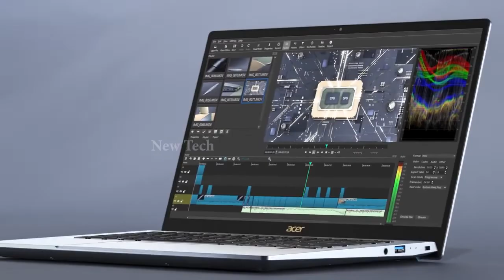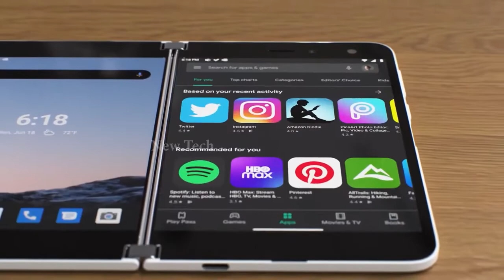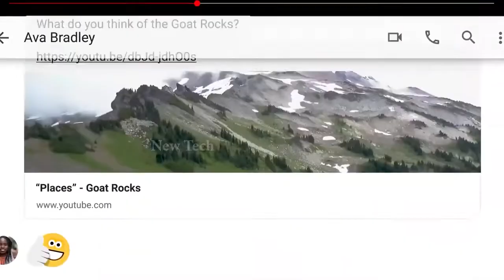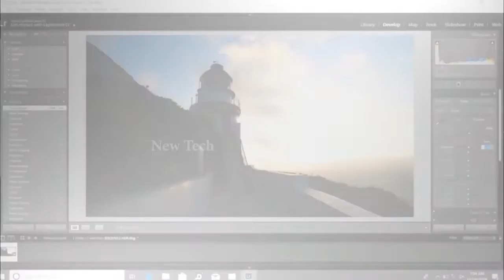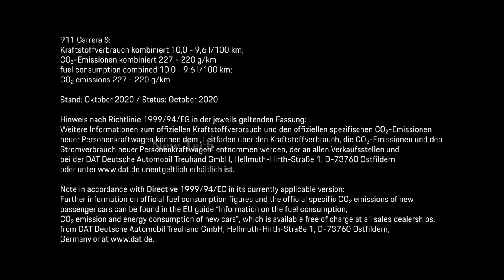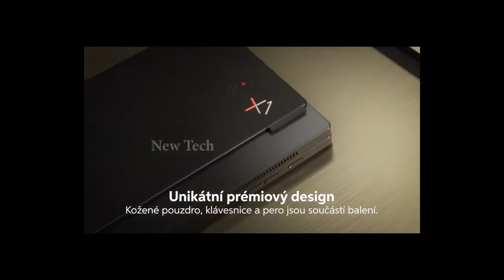Top 10 BEST Laptops in 30,000 to 35,000 Budget | Laptops For Work From Home, Students & Professional